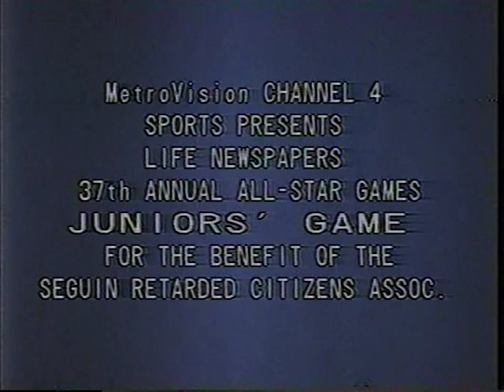Berwyn/Cicero Life Junior All Star Basketball Game 1983